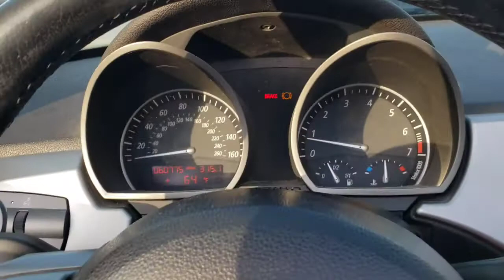Reseller channels including mine ruined it for everyone!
My accounts below:

3. My Ebay account